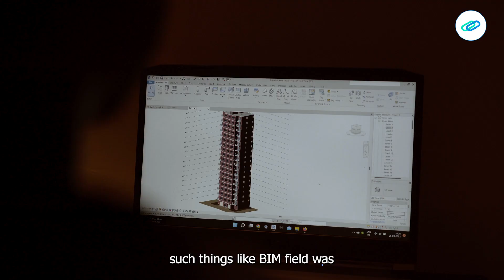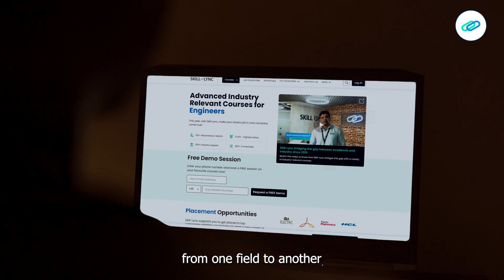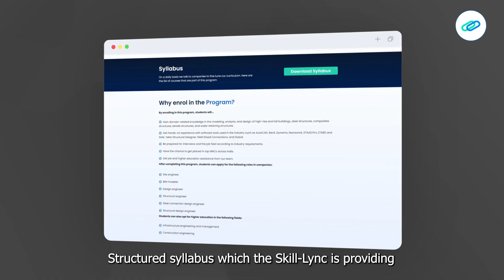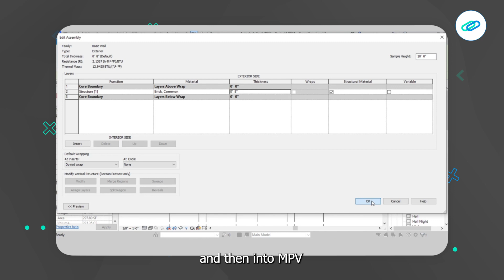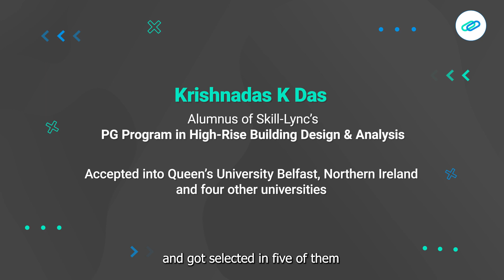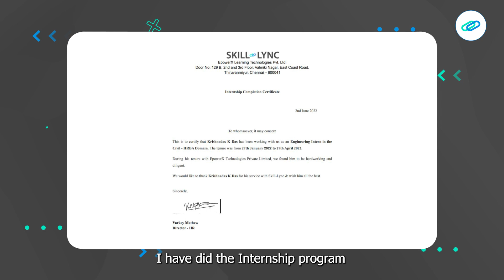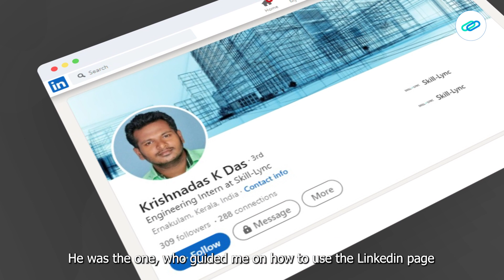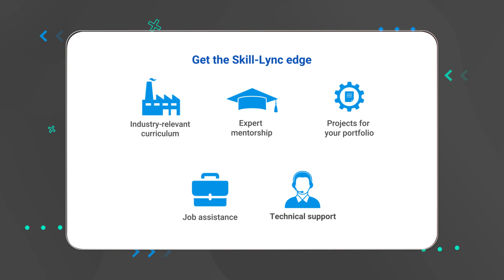Skill-Lync Placement | Krishna’s Inspiring Learning Journey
Motivated by his passion for higher learning, Krishna Das, one of our most enterprising alumni, enrolled in the PG Program in High Rise Building Design & Analysis. He committed to his upskilling journey with great determination while managing a full-time job as a Site Engineer at the Cochin Refinery. Watch the video for his inspiring journey and how the program helped him get accepted by five top universities abroad, including the prestigious @QUBelfast, Ireland.

Timestamps below:
0:01- Introduction
0:46- The beginning of Krishna Das’ learning journey
2:15- How is Skill-Lync different from a college education?
3:08- How did Skill-Lync’s technical support team help Krishnadas?
4:16- His takeaways from the PG program
4:46- Why did he opt for Queen’s University, Ireland?
5:17- On the Customized Internship Program from Skill-Lync
7:27- His take on the course fee of the PG Program
8:23- His experience with the Career Success Team and Mentors
9:02- His future career ambitions and goals

We wish Krishna Das the best of luck in his future endeavours!

The high-rise building design course is a one-of-a-kind PG program offered by Skill-Lync.
1. AutoCAD
2. ETABS
3. SAFE
4. Tekla Structural Designer
5. RFEM
6. ComFlor
7. STAAD.Pro
8. Revit
9. RAM Connections

Key features of this high-rise certification course
1. The course will give insights into the challenges of designing high-rise buildings.
2. Industry experts with 4-8 years of experience in the civil engineering domain have carefully curated the high-rise building training program.
3. Our experienced mentors will clarify your doubts through email and forum support and ensure you completely understand the technical concepts.
4. Through our high-rise building design, you will master the key technical concepts that you would require while working as a civil design engineer.
5. We conduct mock interviews, provide placement support for eligible students, and make them ace their job interviews.
6. Working on 20+ industry-level projects will give you hands-on experience and a firm understanding of modern industry practices.

What is a high-rise building?
A tall building that is constructed with more than 10 floors that can accommodate a large number of people is called a high-rise building. It poses the best solution for developing nations to utilize the available space in an effective way. There are many complexities in designing a high-rise building due to the heavy lateral load acting on it.

What is the scope of building design engineers?
Building design engineers design, plan, analyze, and schedule construction activities. They are responsible for developing robust structures that can withstand heavy loads. In a country like India, many infrastructure activities and taking place, which require many professionals to develop high-rise buildings, industrial buildings, bridges, and skyscrapers. The demand for civil engineers is rising by 7%. Pursuing a course focused on developing high-rise buildings can lead you to a promising career.

Analysis and Design of High Rise Buildings using ETABS and Foundation Design using SAFE for Seismic Loads